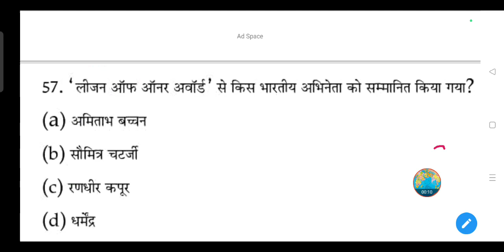'लीजन ऑफ ऑनर अवार्ड' से किस भारतीय अभिनेता को सम्मानित किया गया?